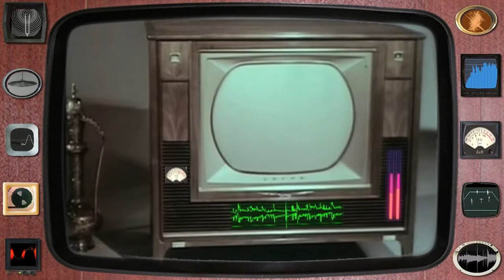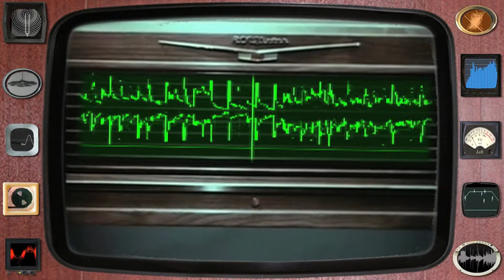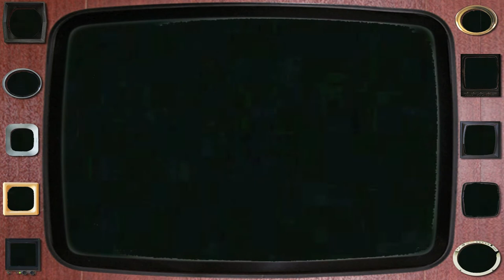Tabla-Matic Tuning model 2161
The future of Tablavision technology is here! The cats at Tala-Wallah Cathode Ray Science present the astounding: 'Tabla-Matic Tuning model 2161'. If tabla is your bag (and it should be) then this is the scene for you!

Just think! Without budging from your easy chair, you can turn your new Tabla-Matic set on, off, or change channels! You can even shut off those annoying commercials! Just a flash of light does it*! So take 5, kick off your zoot suit and get fractured, boogie man! It's supermurgitroidally out of this world! Hey Mommy-O and Daddy-O, dig this: There are no cords or wires even! Capable of all rhythmic resolutions from 3 to 128 beats! It will astound you, and provide hours of entertainment for the whole family! Fully compatible with the model 420 Kaleido-percept-o-tron stereo-enhanca-matic.

*Absolutely harmless to humans.

Tabla is Good for You!

You can download the air check of this hot plate from this screenshow

You hep cats should jitterbug over to the 52 Kaidas crib for the whole scoop